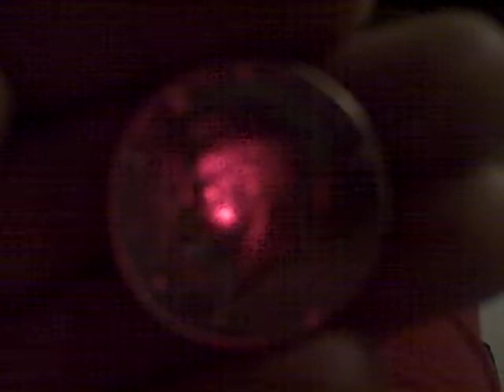PROJECT LONCHIVAR 1-5-12 PART 2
Forgiveness is only complete when you make the wrongs you do yourself and others right.